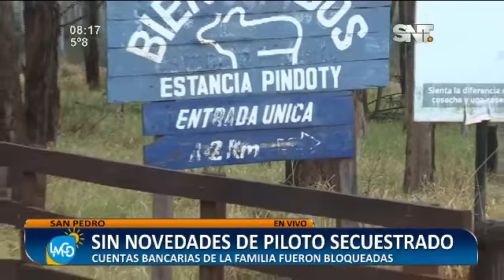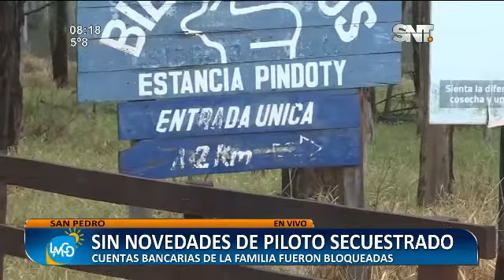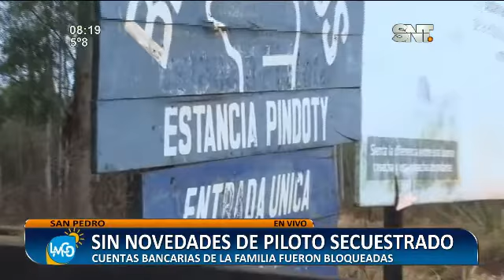San Pedro: Sin noticias del piloto secuestrado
El hombre fue raptado por una banda desconocida